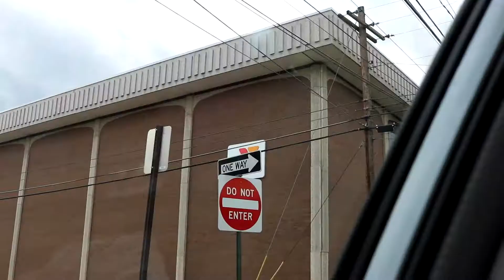Most Boring Vlog Yet?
5 2 3 17